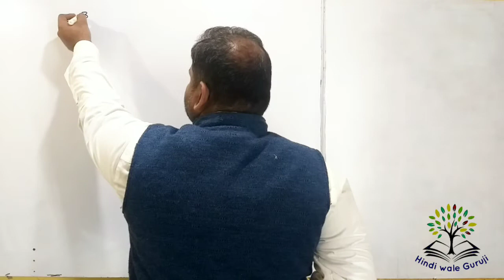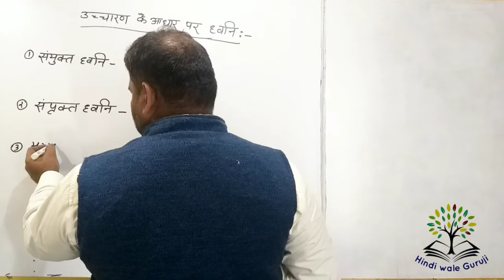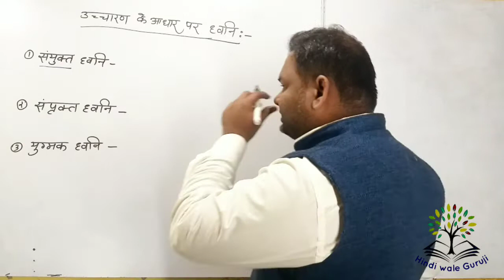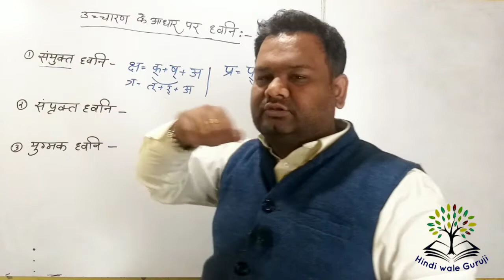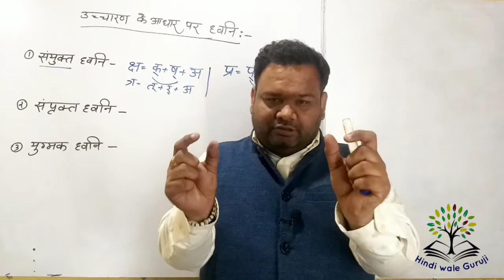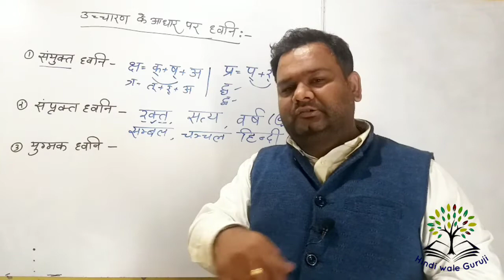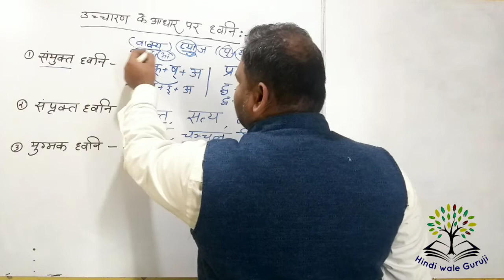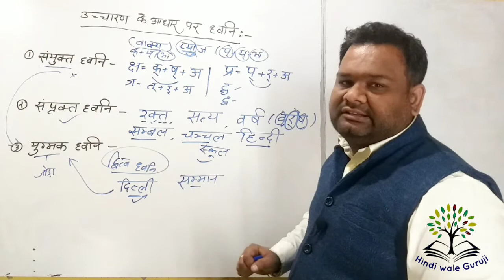उच्चारण के अनुसार ध्वनियाँ//Hindi by Mayank Gautam//lecture no 28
नमस्कार साथियों मैं मयंक गौतम आपके लिए लेकर आया हूं हिंदी व्याकरण का प्रामाणिक ज्ञान
यह मेरा 28वाँ वीडियो है आज के लेक्चर में हम उच्चारण के आधार पर ध्वनियों का वर्गीकरण करेंगे जिससे अंतरगत संयुक्त,संपृक्त तथा युग्मक ध्वनि पर विस्तृत चर्चा करेंगे ।

🙏🙏आपकी प्रतिपुष्टि व आपके सुझाव सदैव आमंत्रित हैं🙏🙏

Note::--